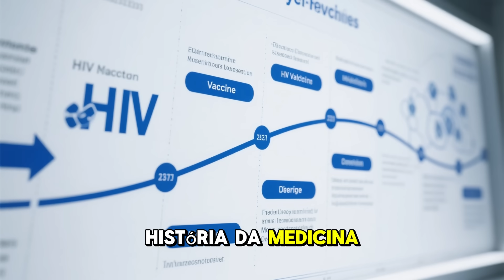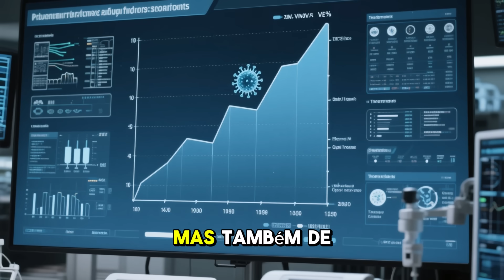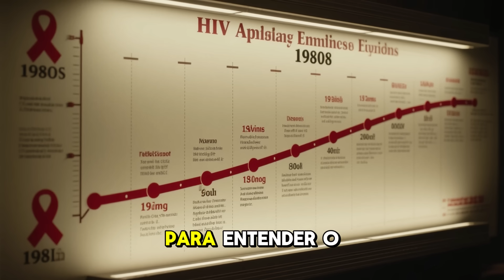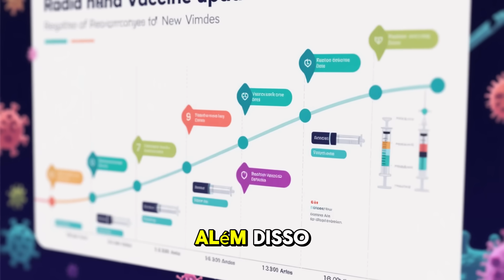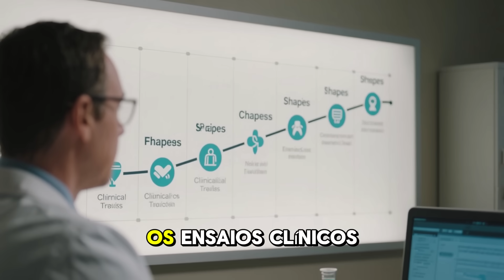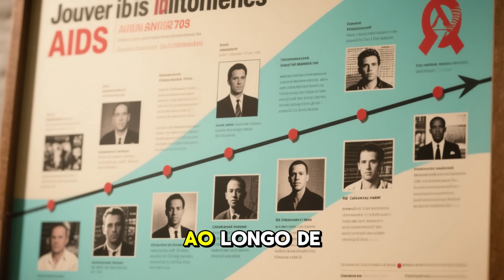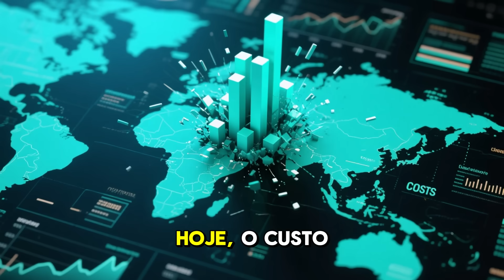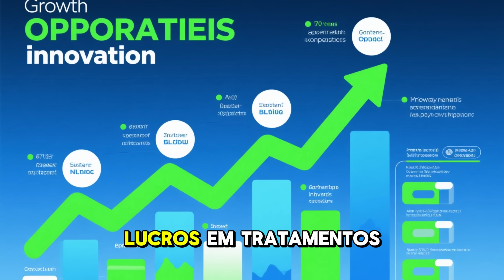O Que Mudou nos Últimos Meses | A Vacina Contra o HIV Está Pronta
A vacina AIDS 2025 pode ser o fim do HIV! Descubra os avanços científicos que prometem revolucionar a saúde global e erradicar a AIDS.

Após décadas de luta, a medicina está à beira de uma revolução. Este vídeo explora a tão aguardada vacina contra o HIV, detalhando as pesquisas mais recentes e como ela pode se tornar a cura definitiva para a AIDS. Entenda os mecanismos por trás dessa descoberta e o que significa para milhões de vidas.

Você terá insights exclusivos sobre os avanços da imunização e a esperança de um futuro sem HIV. Compreenda o impacto dessa inovação na saúde pública e como ela pode transformar a vida de gerações, oferecendo uma nova perspectiva na prevenção e tratamento do vírus.

Analisamos as principais abordagens científicas, desde a vacina preventiva até as terapias que buscam a erradicação do vírus. Revelamos os cientistas por trás desses estudos e os próximos passos para que a vacina AIDS 2025 se torne uma realidade global.

O fim do HIV está mais próximo do que imaginamos.